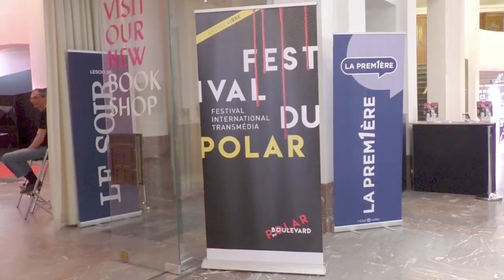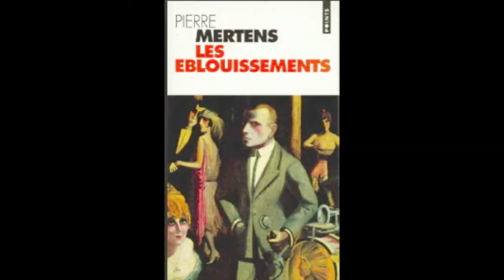201805 ACTU-tv teaser ou bande annonce de l'émission du dimanche 6 mai 2018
201805 ACTU-tv teaser ou bande annonce de l'émission du dimanche 6 mai 2018